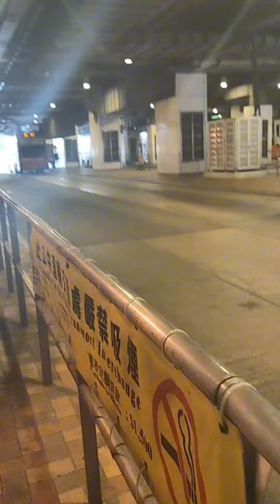Kawawa tingnan mga Kapwa OFW HK nakatambay lang kung saan saan para makapagpahinga.